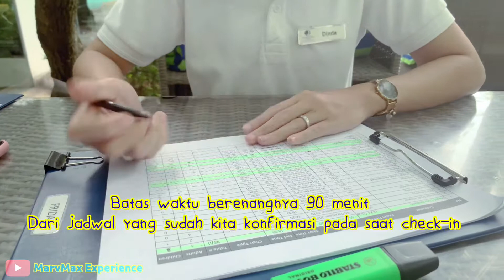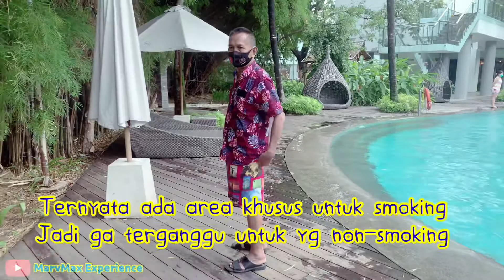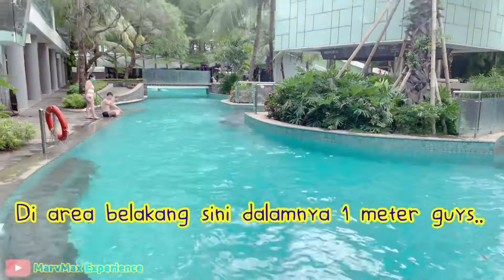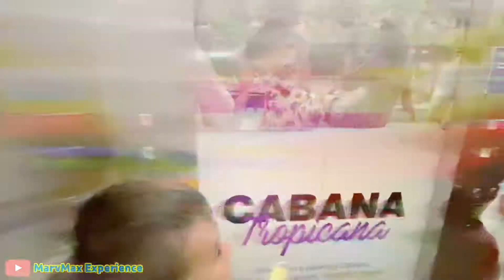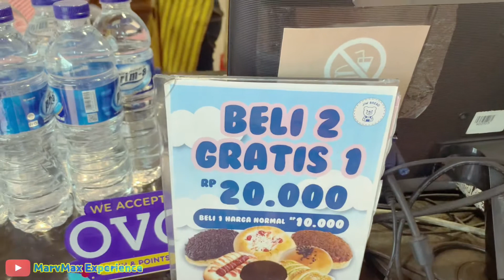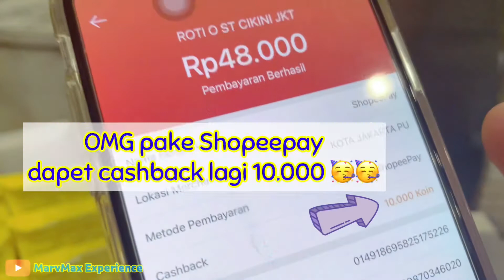Tropical Swimming Pool Terbesar Di Hotel Doubletree by Hilton Jakarta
Tropical Swimming Pool Terbesar Di Hotel Doubletree by Hilton Jakarta (Part 2)

Assalamu’alaikum..
Ini dia video part 2 lanjutan dari staycation MarvMax di Doubletree by Hilton Jakarta. Disini temen2 bisa liat kolam renang doubletree by hilton yang super panjang, besar, dan tropical banget! Makanya disebut Tropical swimming pool doubletree by hilton.

Berikut topik yang dibahas di video ini:
1. Review kolam renang doubletree by hilton jakarta
2. Kuliner malam ke sunda kelapa yang ga jauh dari hotel
3. Cari saraapan di deket hotel doubletree jakarta; pasar dam stasiun cikini
4. Full review hotel doubletree by hilton jakarta

Mau tau hasil reviewnya? Ditonton sampai habis yaaa karena semua reviewnya ada di video dari awal sampai habis.

Happy watching..

Kolam renang hotel doubletree jakarta
Tropical swimming pool doubletree jakarta
Tropical swimming pool doubletree by hilton jakarta
Full review doubletree jakarta
Full review doubletree by hilton jakarta
Review kolam renang hotel doubletree jakarta
Staycation with kids
kolam renang terbaik jakarta
hotel anak terbaik jakarta
hotel dengan kolam renang terbesar dan terbaik jakarta